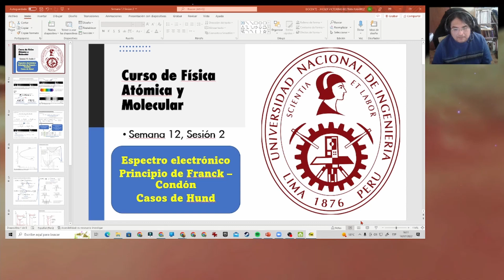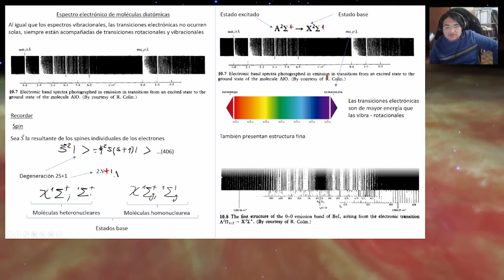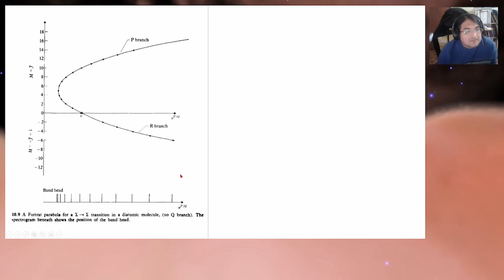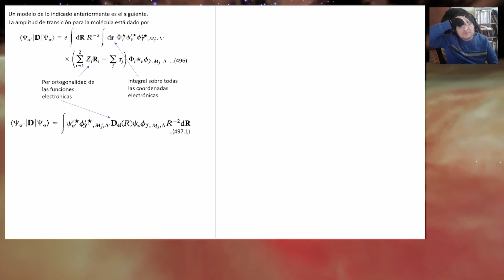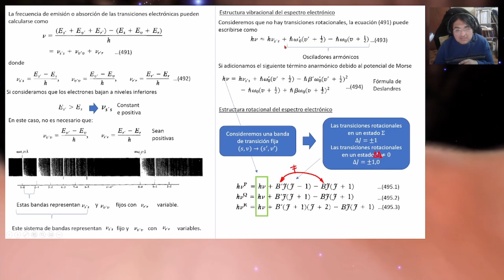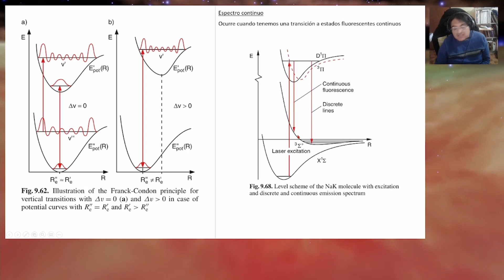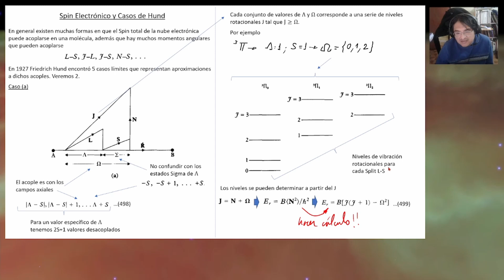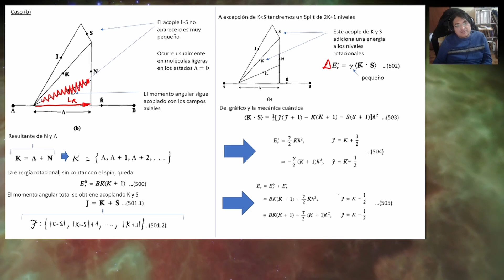Física Atómica y Molecular, aula 24, Espectros electrónicos moleculares y principio de Franck Condon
Aula 24 del curso de Física Atómica y Molecular que di el primer semestre del 2022 en la facultad de ciencias de la  @rrppuniperu  .

PhD. Jhosep Beltrán
Lima, Perú.